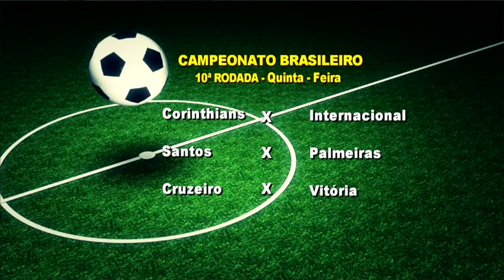Dídimo de Castro fala sobre retomada do Campeonato Brasileiro